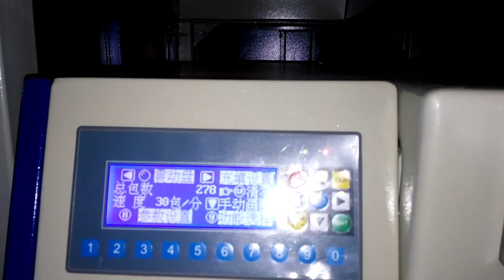Screw Packaging Machine Hardware Packaging Machine Counting Packaging Machine